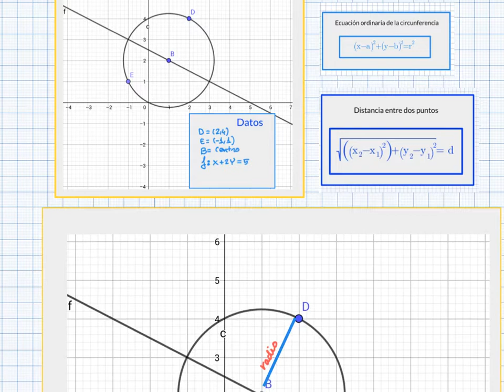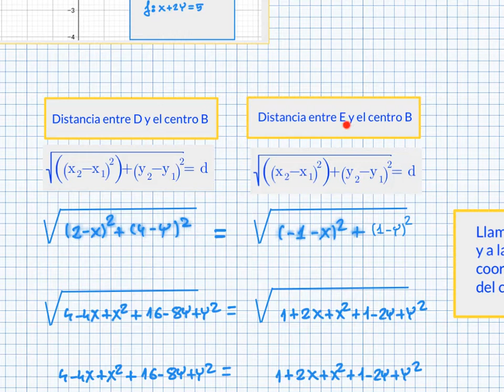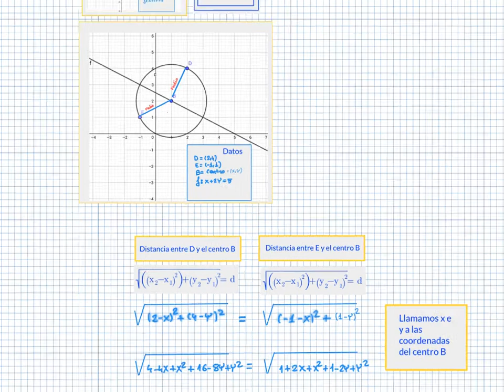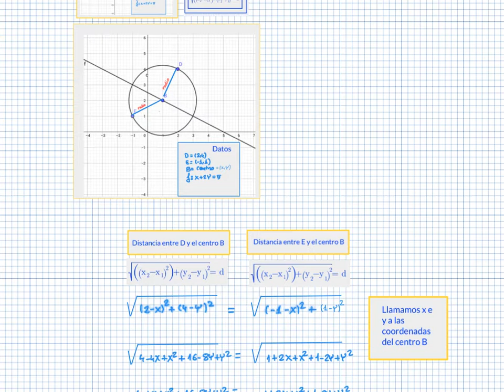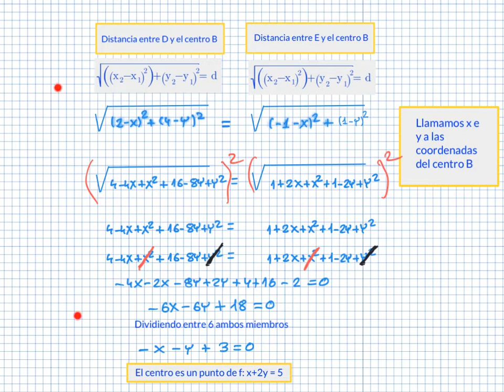Circunferencia a partir de 2 puntos cuyo centro pasa por una recta dada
Explicación de José Antonio Redondo con Explain Every Thing, los gráficos son de Geogebra.